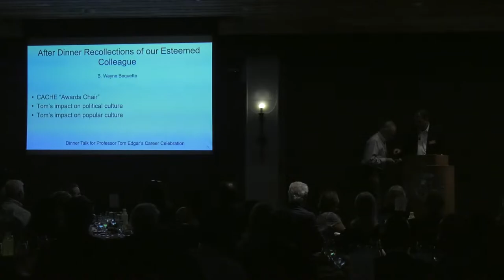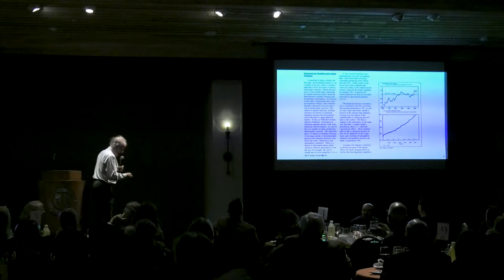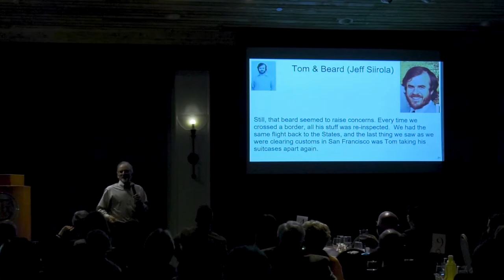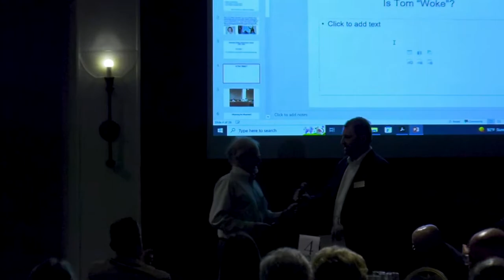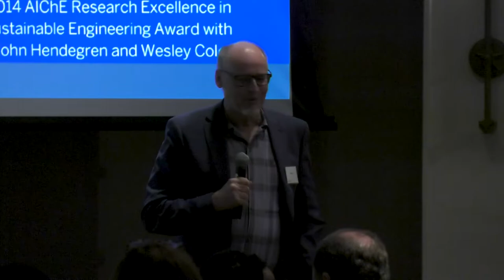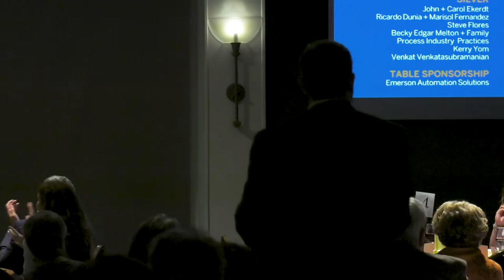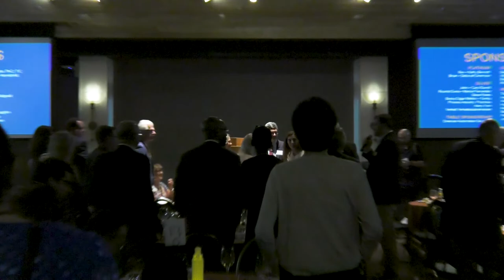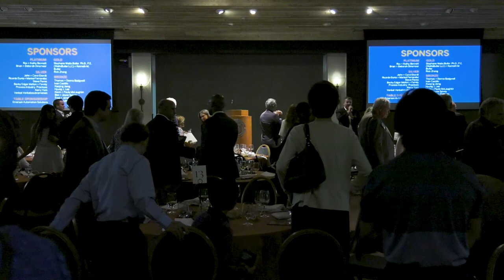Dinner: Dr. Thomas F. Edgar Career Celebration, August 26, 2022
Friends and Colleagues celebrated the 50-year career of Dr. Thomas F. Edgar, Professor Emeritus of the McKetta Department of Chemical Engineering at the University of Texas at Austin, on August 26, 2022.